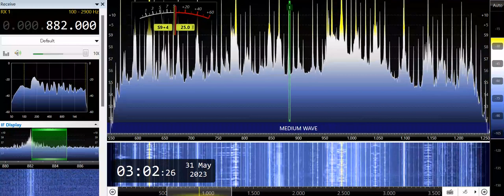DWIZ-Pasig City (Philippines) 882kHz 5/30/23 18:59~UTC - Canned ID & News